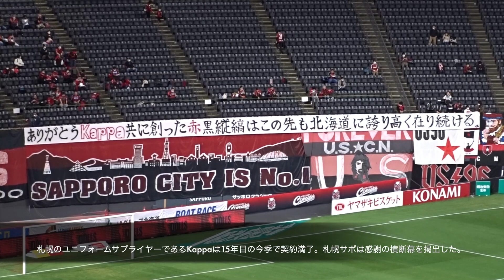2020J1第27節 北海道コンサドーレ札幌vsサガン鳥栖戦のハイライトを作ってみました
2020年11月14日に札幌ドームで行われたJ1第27節 北海道コンサドーレ札幌vsサガン鳥栖の一戦。
この試合のハイライトを作ってみました。
00:00　2006年から札幌のユニフォームサプライヤーを務めてきたKappa（株式会社フェニックス）は今季で契約満了。ゴール裏に札幌サポはKappaへの感謝の横断幕を掲出。
ドーレくんはKappaユニフォーム、コンサドールズは15周年記念シャツを着用してパフォーマンスをした。
00:46　前半22分、本田が抜け出して決定機を迎えたが、飛び出してきた菅野に阻まれた。
01:34　前半31分、菅野のポジショニングが高いのをみて、チアゴ・アウベスが自陣からロングシュート。あわててゴールマウスに戻ろうとした菅野は転倒しゴールはガラ空きに。
まさかの珍ゴールが生まれそうだったが、シュートは惜しくも外れた。
03:39　後半5分、松岡に背後から掴み倒された高嶺が松岡を突き飛ばして報復。
高山主審は警告は出さずに両者を注意し、その場を収めた。
04:44　後半10分、キム・ミンテが中途半端なプレーでチアゴ・アウベスにボールを奪われる。
シュートまでもっていかれたが、菅野のセーブに救われてコーナーキックに。
04:55　後半11分、そのコーナーキックのクロスからチアゴ・アウベスがシュート。
一度防がれた後に再度打ったシュートは枠を捉えていなかったが、金子に当たったことでゴールイン。鳥栖が先制した。
05:56　後半12分、小屋松のシュートは福森の腕に当たった後にポスト直撃。
ボールがタッチラインを割ってプレーが停止すると、福森の腕に当たったシーンはハンドでPKではないのかと鳥栖の選手達が抗議。
主審はジェスチャーを交えて「腕は自然な位置にあったのでノーハンド」と説明した模様。
06:43　後半18分、ジェイのシュートが決まって1−1。札幌が同点に追いつく。
07:51　後半33分、中野（嘉）が森下の背後からスライディングタックル。
この危険なプレーにキム・ミョンヒ監督がテクニカルエリアを飛び出すどころか、ピッチに入り込んで猛抗議した。
09:27　後半39分、白井のシュートはパク・イルギュのファインセーブに阻まれた。
10:05　後半45分、早坂のシュートは惜しくも左ポスト直撃。
10:17　試合終了。1−1の引き分けに終わった。